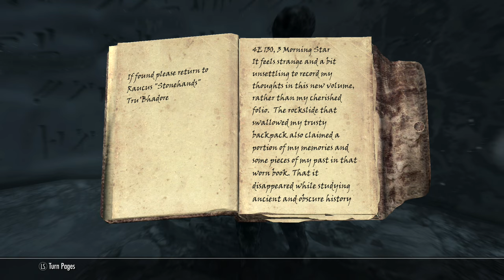A Story and a Cave Skyrim Legacy of the Dragonborn #58